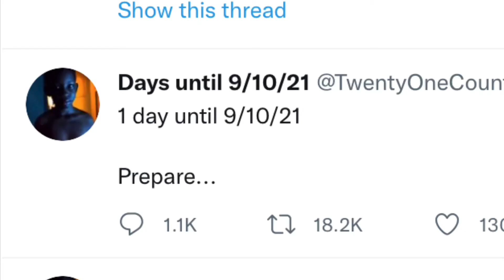Judgement day is coming.